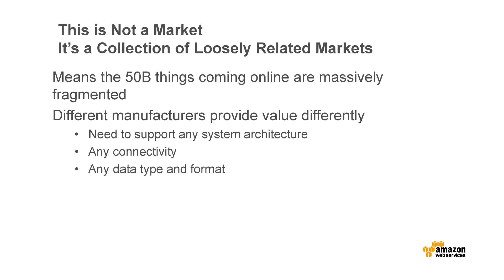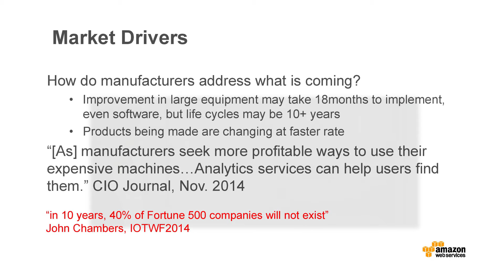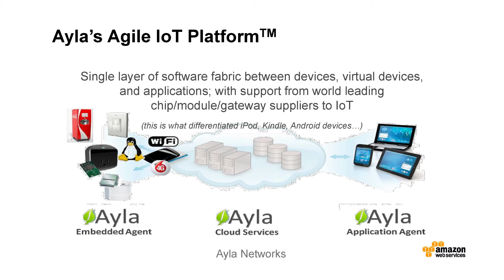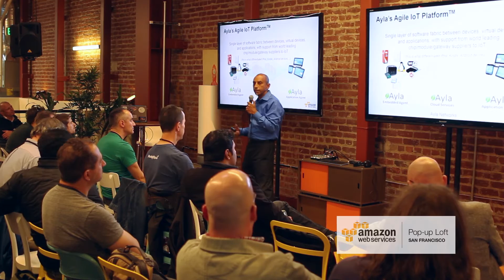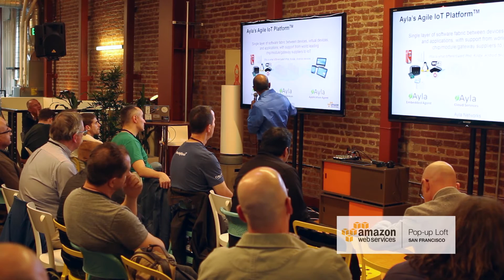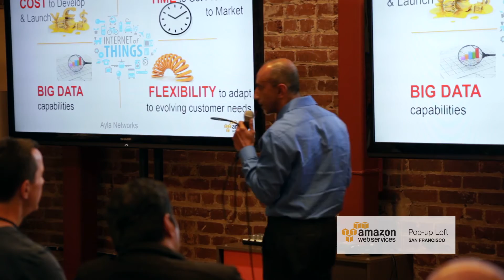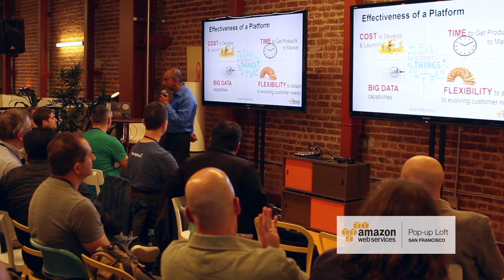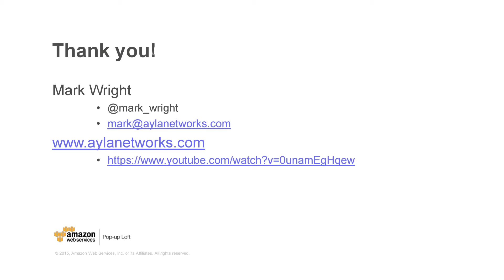AWS Loft Talks - Benefits of the PaaS Approach to IoT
Mark Wright of Ayla Networks presents the Benefits of the PaaS Approach to IoT at the AWS Pop-up Loft in San Francisco.